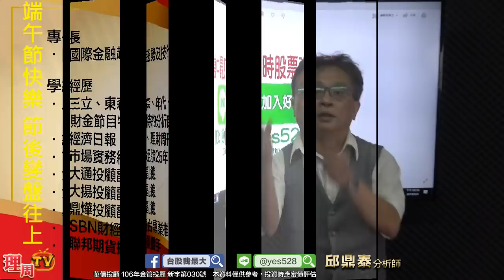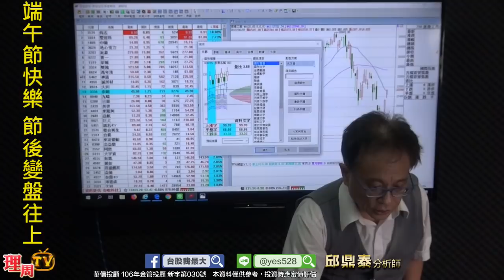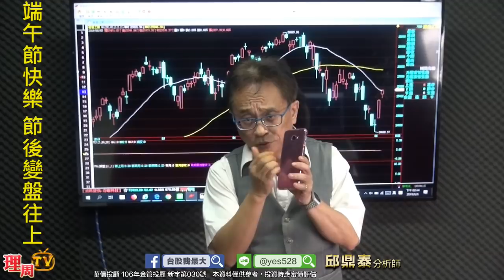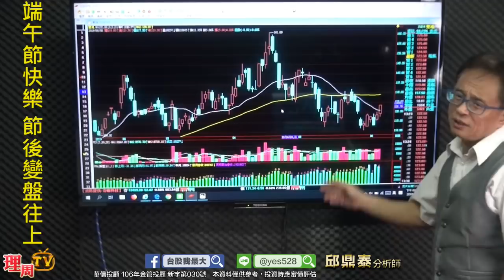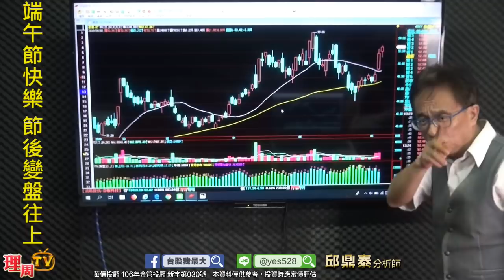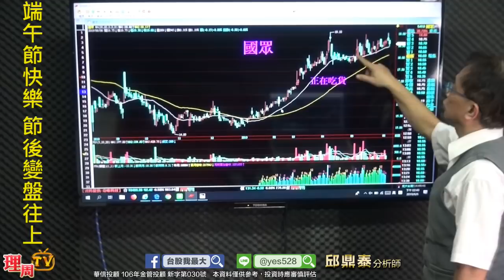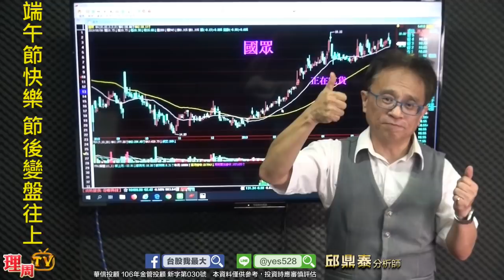理周TV-20190606 盤後-邱鼎泰 台股鑫攻略／端午節快樂 節後變盤往上